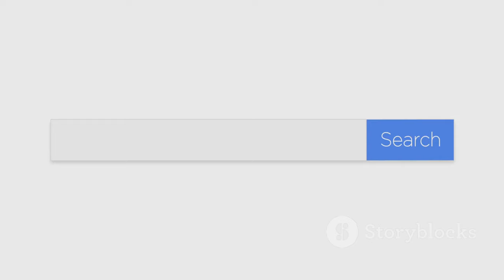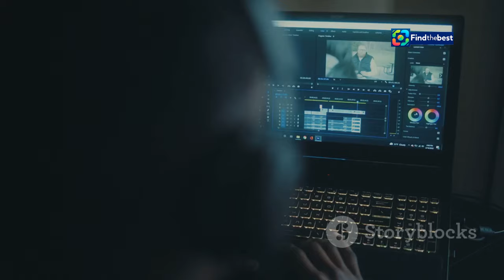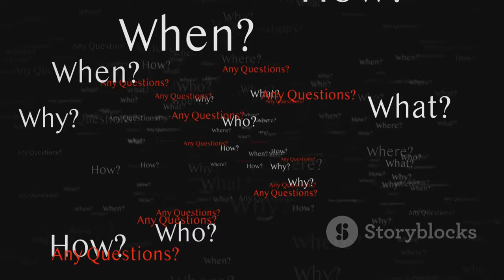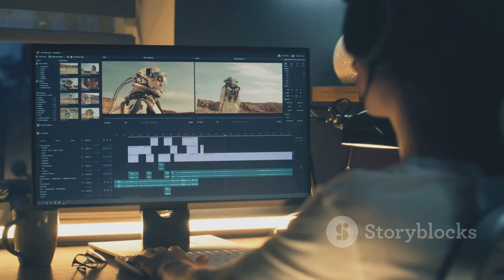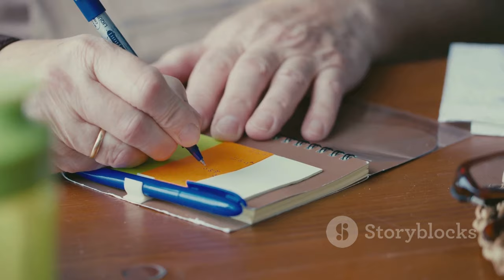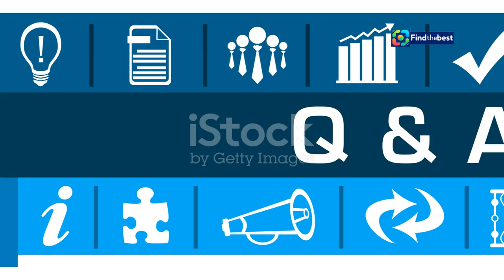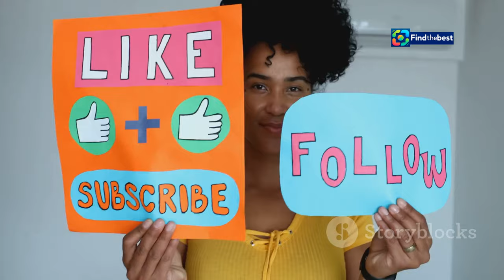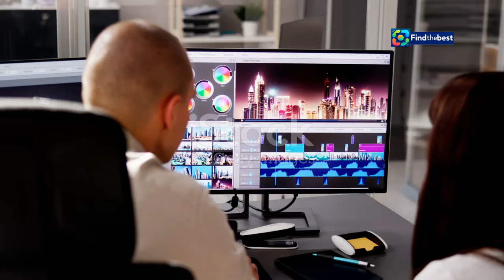Don Backy parla di Teo Teocoli!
OUTLINE:
00:00:00 Why Are YouTube Intros More Important Than Your Channel Name?
00:01:21 What Makes Viewers Click Off in the First Few Seconds?
00:02:33 How Can You Hook Your Audience From the Start?
00:03:44 Is Your Intro the Right Length for Maximum Impact?
00:04:53 What Are Some Creative Ways to Start Your Videos?
00:06:04 Can You Use Humor to Make Your Intros More Engaging?
00:07:20 How Do You Introduce a New Topic or Theme in Your Intro?
00:08:29 What Are Some Common Mistakes to Avoid in Your Intros?
00:09:47 Ready to Create Intros That Captivate?

In questo video, il leggendario musicista **Don Backy** (Aldo Caponi) ci racconta la sua lunga amicizia con **Teo Teocoli** e rivela un debito di 250mila lire risalente a oltre 60 anni fa! 💰✨

🕰️ **Aneddoti e Memorie**: Scopri come Don Backy ha supportato Teocoli in passato, pagandogli cene e persino aiutandolo con un prestito durante un viaggio a Parigi. Ma la domanda sorge spontanea: chiederà mai indietro quei soldi? 🤔🍽️

🎶 **Momenti di Musica e Amicizia**: Esplora il mondo della musica italiana e le storie dietro le amicizie che hanno segnato un'epoca. Non perdere le rivelazioni e le risate in questo episodio di “Un giorno da pecora”! 🐑🎬

### Description (English):
🎤 **Don Backy Talks About Teo Teocoli!** 🎤

In this video, legendary musician **Don Backy** (Aldo Caponi) shares his long friendship with **Teo Teocoli** and reveals a debt of 250,000 lire dating back over 60 years! 💰✨

🕰️ **Anecdotes and Memories**: Discover how Don Backy supported Teocoli in the past by paying for dinners and even helping him with a loan during a trip to Paris. But the question arises: will he ever ask for that money back? 🤔🍽️

🎶 **Moments of Music and Friendship**: Explore the world of Italian music and the stories behind friendships that have marked an era. Don’t miss the revelations and laughs in this episode of “Un giorno da pecora